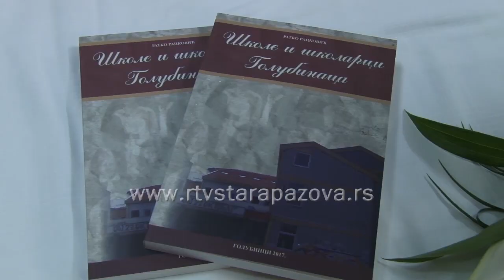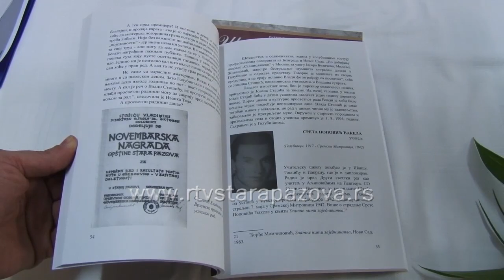Najava proslave 260 godina golubinačke skole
Golubinačka osnovna škola slavi 260 godina postojanja i tim povodom, sutra od 19 časova u pozorišnoj sali u Staroj Pazovi, priređuje svečanost.